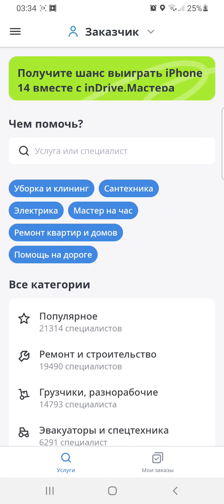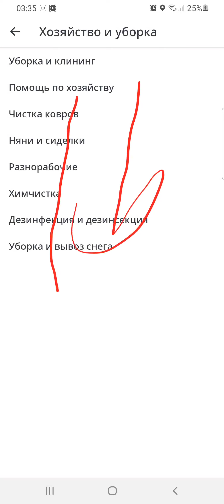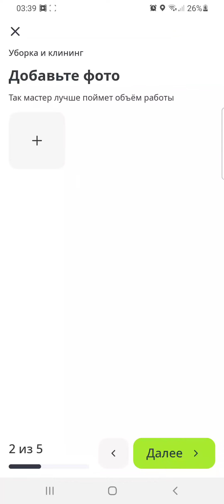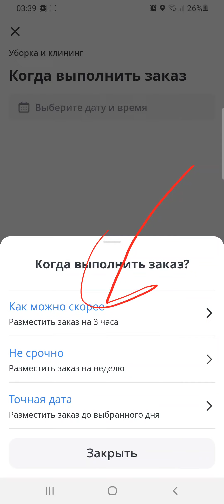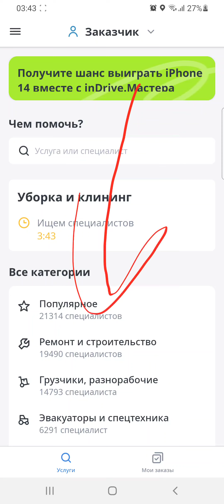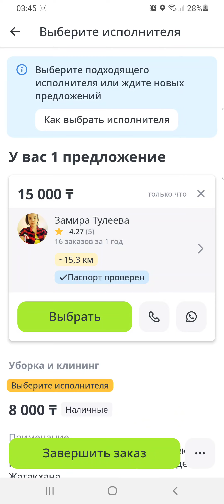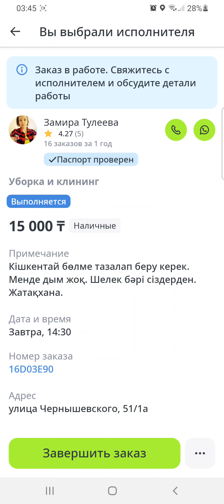Indrive үйіңізді тазалап береді